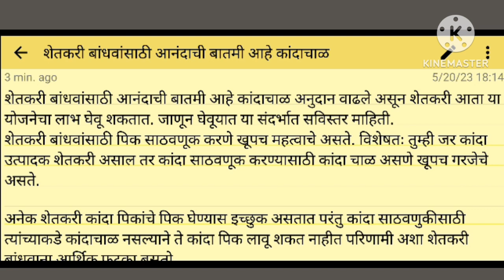कांदाचाळ अनुदान वाढले आताची मोठी बातमी? किती मिळणार नवीन अनुदान? नवीन योजना?